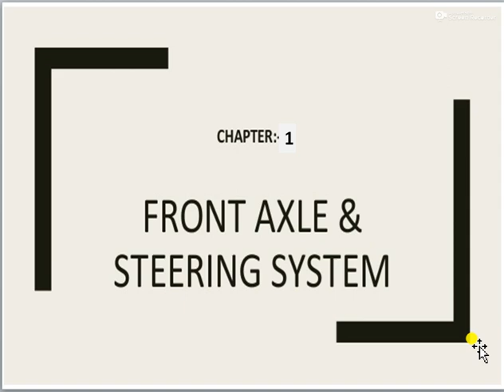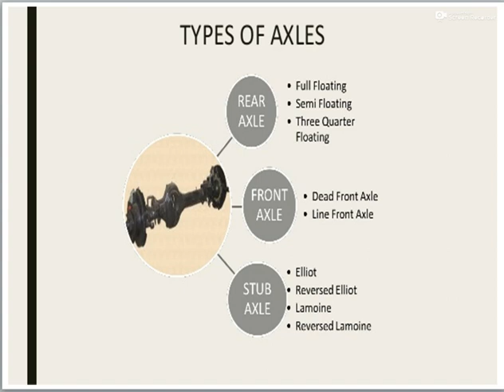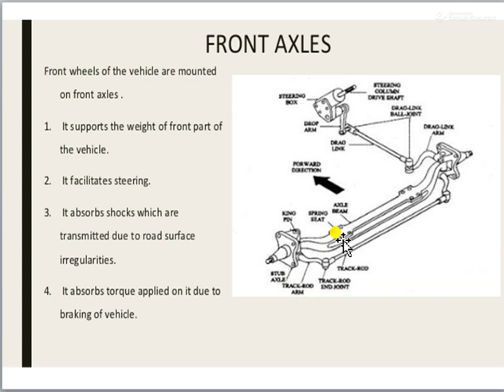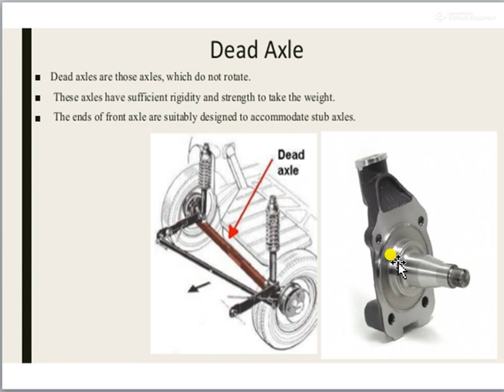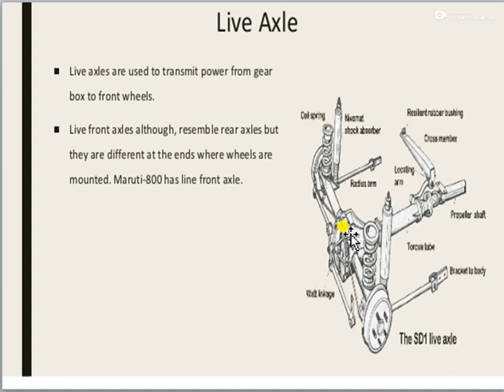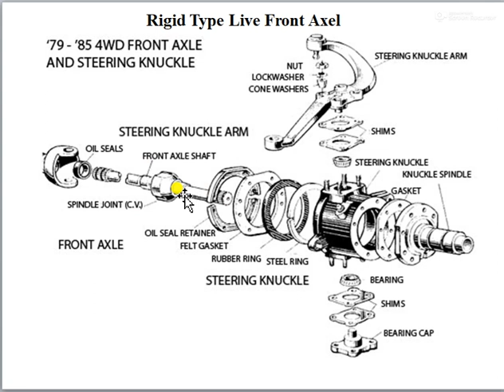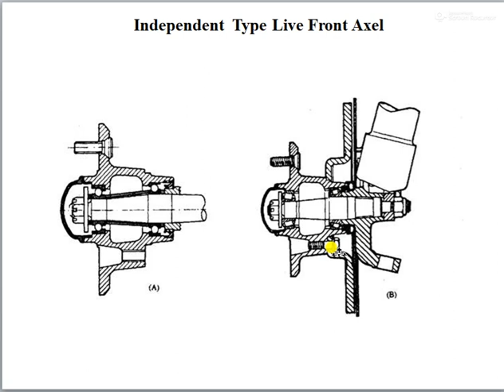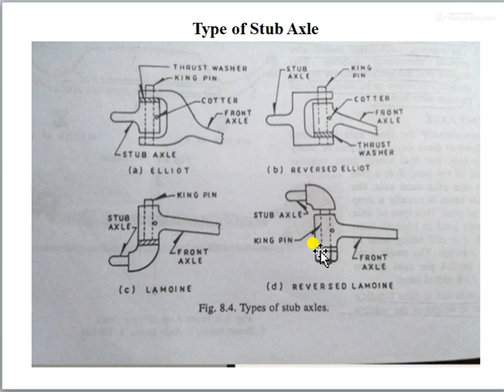Front Axel and their types